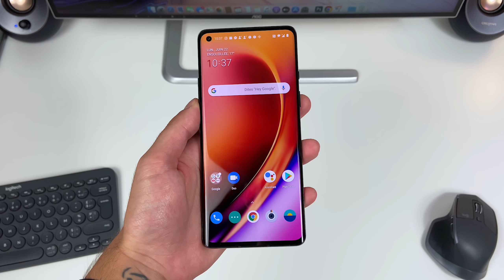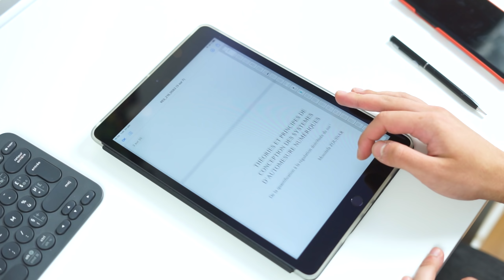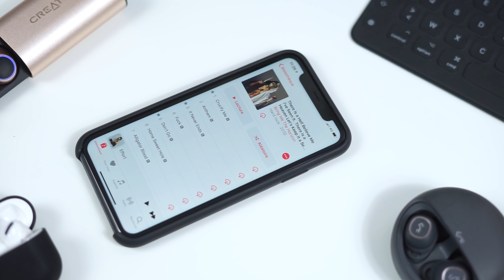Je rejoins une entreprise que vous connaissez (+ Annonce FAQ !)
Beaucoup de choses ont évoluées, à la fois pour moi et pour ma chaîne, et je me suis dit que j'avais besoin de vous faire un petit update, de la meilleure façon que je connaisse, en faisant une vidéo.

Apple ? Google ? Mystère s'il en est, mais mon référencement n'en sortira que plus grand = )

Vous regardez Nightech, c'est Thomas, et on regarde ça aujourd'hui

Si vous achetez l'iPhone via ce lien, vous payez le même montant, mais je toucherai également une petite commission. Merci ! = )

Ce qu'il fait est vraiment génial, entièrement gratuit et utilisable pour tous vos projets. Profitez-en !